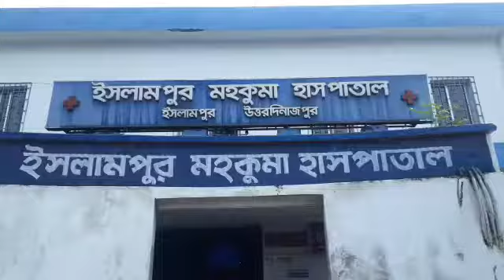ঝাড়ু নিয়ে ঝগড়ার কারনে ননদের কান কেঁটে নিল বৌদি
নিজস্ব প্রতিনিধি,উত্তরদিনাজপুর,১৮সেপ্টেম্বরঃ-ঝাড়ু নিয়ে ঝগড়ার কারনে ননদের কান কেঁটে নিল বৌদি। ঘটনাটি ঘটেছে উত্তর দিনাজপুর জেলার ইসলামপুর থানার আখডিমটি খুন্তি গ্রাম পঞ্চায়েতের ভাটপোখর এলাকায়। আহত ওই ননদের নাম নাজমা খাতুম। গুরুত্বর আহত অবস্থায় ননদকে ইসলামপুর মহকুমা হাসপাতালে ভর্তি করা হয়েছে।

পরিবারসূত্রে জানা গিয়েছে, উত্তর দিনাজপুর জেলার ইসলামপুর থানার আখডিমটি খুন্তি গ্রাম পঞ্চায়েতের ভাটপোখর এলাকার বাসিন্দা  বদরুন নেসা এবং তার বৌমা ফারাতুন নেসা দুজনের মধ্যে ঝাড়ু নিয়ে মাঝে মধ্যেই ঝামেলা হত। বুধবার সকালে শ্বাশুড়ি বদরুন নেসা এবং তার বৌমা ফারাতুন নেসা মধ্যে ঝাড়ু নিয়ে ঝামেলা সৃষ্টি হওয়ার পাশাপাশি দুজনের মধ্যে শুরু হয় মারামারি। ননদ নাজমা খাতুন দুজনের মারমারি ঠেকাতে গেলে বৌদি ফারাতুন নেসা কামড় দিয়ে কান কেটে দেয় ননদের বলে অভিযোগ। এই ঘটনায় এলাকায় ব্যাপক উত্তেজনা ছড়িয়ে পরে। তড়িঘড়ি পরিবারের সদস্যরা ননদ নাজমা খাতুনকে ইসলামপুর হাসপাতালে নিয়ে আসা হয়। খবর পেয়ে ঘটনাস্থলে ছুটে আসে ইসলামপুর থানার পুলিশ। অন্যদিকে বৌদি ফারাতুন নেসার অভিযোগ আমাকে আমার শ্বশুর, শ্বাশুড়ি ও ননদ আমাকে বেধড়ক মারধর করে পাশাপাশি বাঁশ দিয়ে মেরে আমার মাথা ফাটিয়ে দেয়। ননদের কান কাঁটার অভিযোগ সম্পন্ন ভিত্তিহীন বলে জানান বৌদি ফারাতুন নেসা।